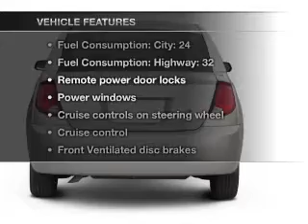2003 Saturn ION - Englewood Co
Year: 2003
Make: Saturn
Model: ION
Trim: 3
Engine: 2.2 liter inline 4 cylinder 16 valve
Transmission: 5-Speed Automatic
Color: Red
Mileage: 114227
Address:
9980 E Arapahoe Rd